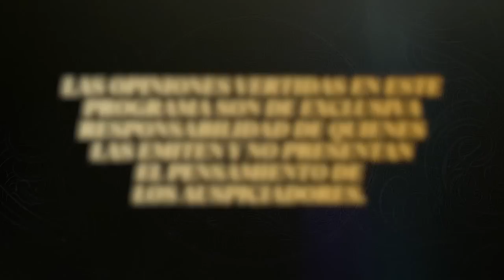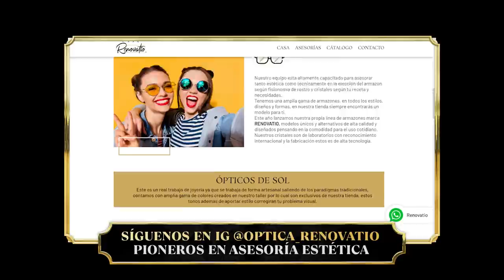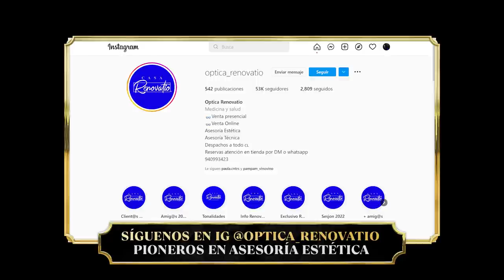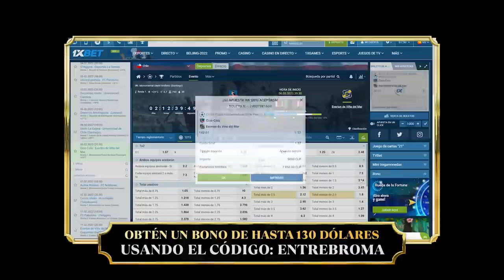Entre Broma y Broma | NICOLÁS LARRAÍN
Presentan a @doncomedia
junto a @nicolaslarrainoficial
en Entrebromaybroma

Disfruta de las distintas variedades de Marley Coffee, 100% organicas

Con La Durma diseña muebles y espacios a la medida, contáctalos en su IG
También puedes preguntar por las cosas que están en el set!
@LaDurma, tu espacio a la medida.

En Killstore puedes encontrar descuentos exclusivos de entre 10% y 30% utilizando el código ELSENTIDODELHUMORKS en los productos del enlace: